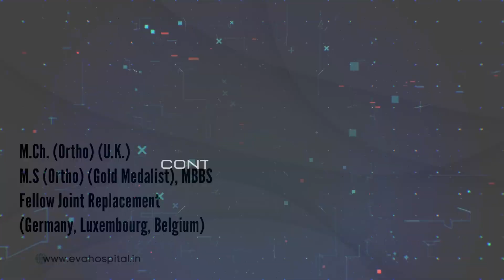patient testimonial: Hello everyone, I am Shanda Sharma, a retired government teacher. 👩‍🏫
🌟 A Journey to Health and Happiness 🌟
Hello everyone, I am Shanda Sharma, a retired government teacher. 👩‍🏫

If you’re struggling with health issues, I highly recommend visiting EVA Hospital for expert care and compassionate treatment.

Here’s to good health and new beginnings! 🌟✨